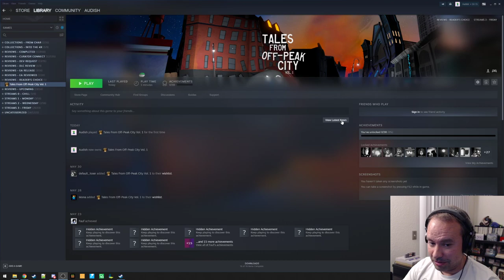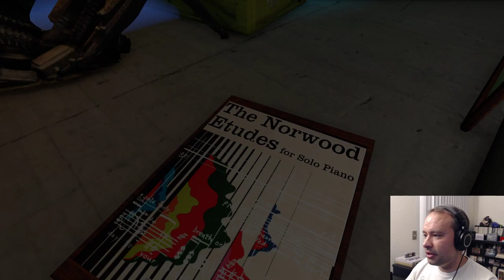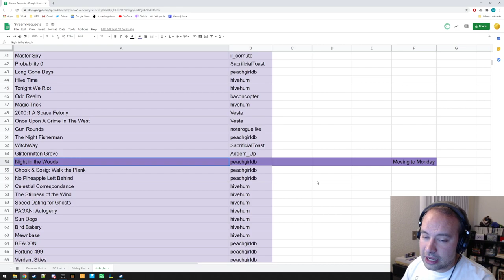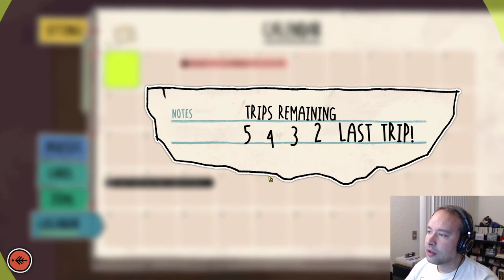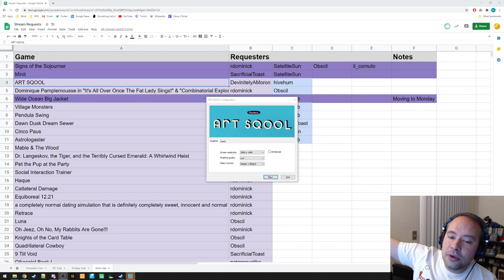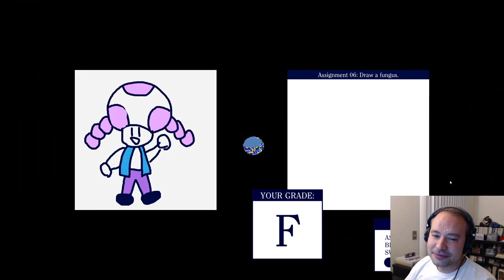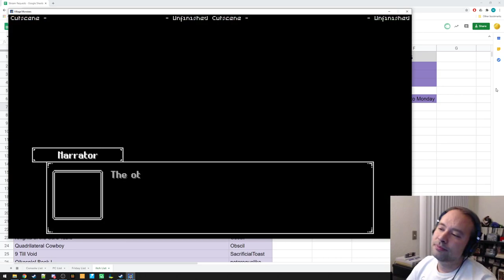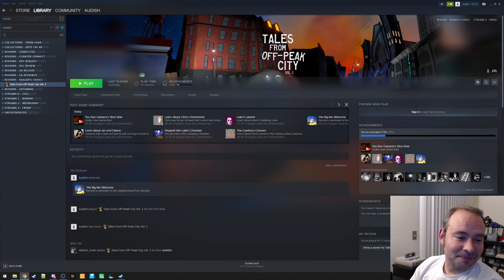Tales from Off-Peak City and itch.io Bundle Games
Tonight was our first night chipping away at that massive itch.io charity bundle, and to our credit we got through five very interesting titles! Before that though, we finally gave a look to our June Reader's Choice selection, Tales from Off-Peak City!

Tales from Off-Peak City starts at 8:00
Signs of the Sojourner starts at 1:06:11
Minit starts at 1:40:22
ART SQOOL starts at 2:07:47
Village Monsters starts at 2:38:07
Dawndusk Dream Sewage starts at 3:17:00